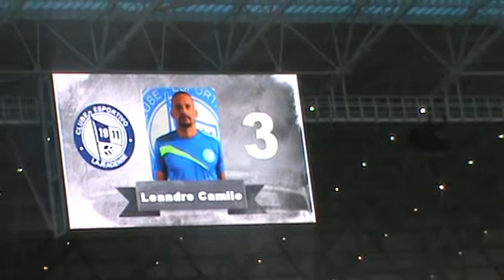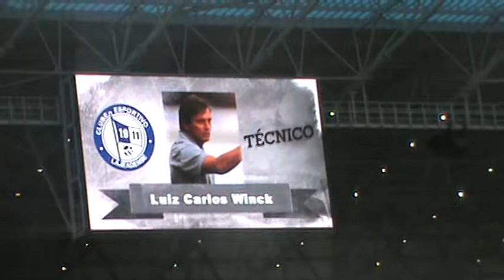Gauchão 2015 - Grêmio Vs Lajeadense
FICHA TÉCNICA
GRÊMIO 2 x 0 LAJEADENSE

Local : Arena do Grêmio, em Porto Alegre (RS)
Data : 22 de março de 2015, domingo
Horário : 18h30 (de Brasília)
Árbitro : Diego Real
Assistentes : Lúcio Flor e Max Vioni
Renda : R$ 466.389,00
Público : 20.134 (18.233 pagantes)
Cartões amarelos : Braian Rodríguez (Grêmio); Thiago Machado, Leandro Camilo e Marabá (Lajeadense)

GOLS :
GRÊMIO : Giuliano, aos 25 e aos 33 minutos do primeiro tempo

GRÊMIO : Tiago; Matías Rodríguez, Rhodolfo, Erazo e Marcelo Oliveira; Ramiro, Maicon, Douglas (Júnior), Giuliano e Luan (Araújo); e Braian Rodríguez (Yuri Mamute)
Técnico : Luiz Felipe Scolari

LAJEADENSE : GiovanI; Thiago Machado (Igor Bosel), Leandro Camilo, Everton e Higor; Marabá, Mateus Santana, Rafael Gava e Paulo Josué; Maycon (Marquinhos Cambalhota) e Gilmar (Ramon)
Técnico : Luiz Carlos Winck